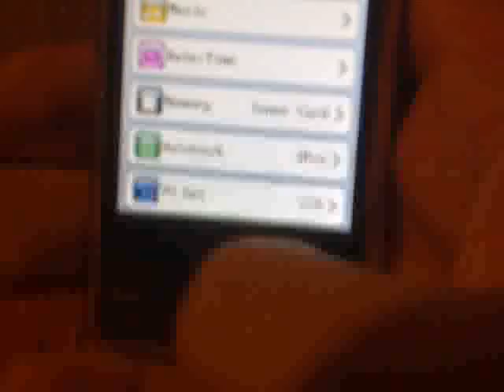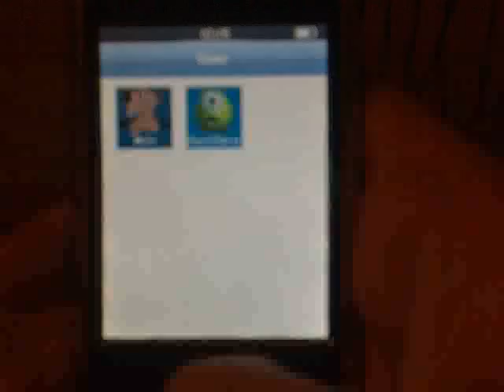ML 83026037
Video Migrado